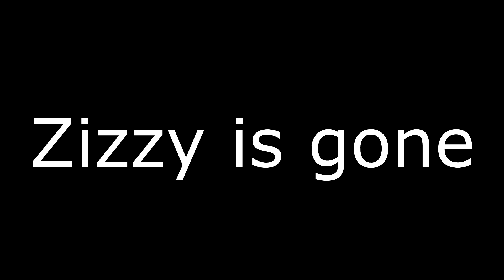Piggy Book 2 Chapter 3 Ending Cutscene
Oh no, zizzy is in trouble.